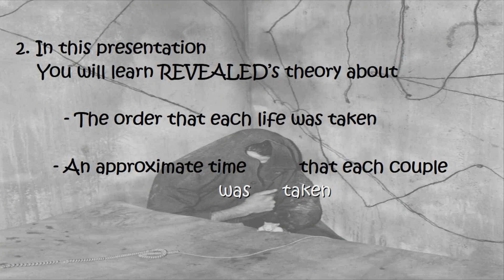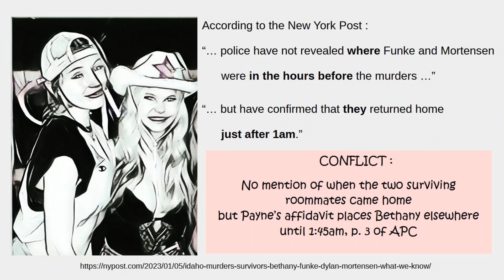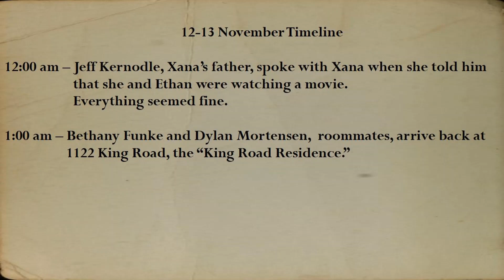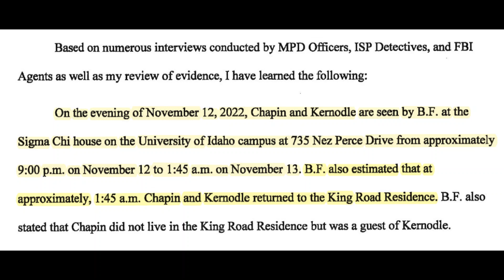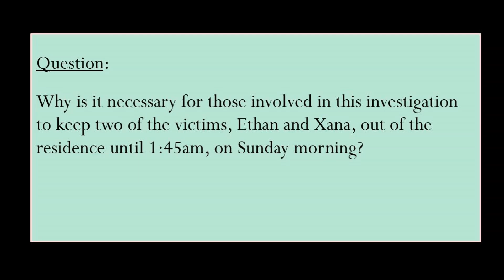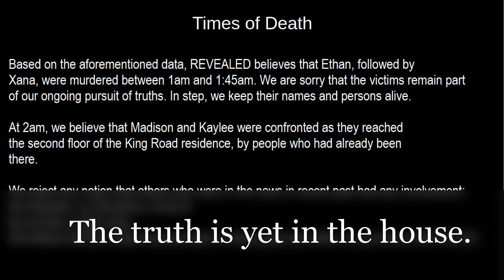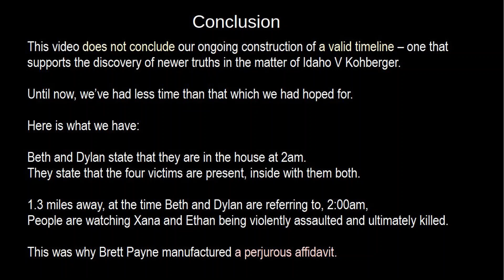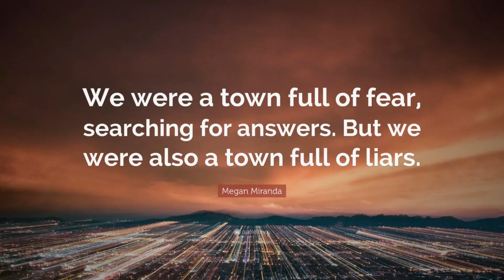I Learned Not to Tell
This video and previous video, "Where's Xana?" is the TIME LINE by which we believe the murders occurred.

This one seemed to have touched some nerves. Good. It's encouraging.

* Kaylee and Madison returned at 2am to Xana and Ethan in an unimaginable state.
LOOK and LISTEN. You can see for yourself, listen for yourself to these past videos.
YOU decide for YOURSELF.

Are the IDAHO4 victims dealing with the same Oppressor as Bryan Kohberger is dealing with ?
We will soon begin to see.

IDAHO4 Betrayed ♦ Kohberger FRAMED

All statements used as part of created content are opinion protected under the First Amendment of the United States Constitution. Any contributed content to REVEALED are not statement of fact, but opinions drawn from published material available to the public. This is no to say that all media-conveyed “facts” are in harmony with our convictions.

Any of REVEALED’s views and opinions depicted in any of its content are not necessarily shared by those living or legal entities featured in any of its content, which is created for educational purposes – to share is to learn.